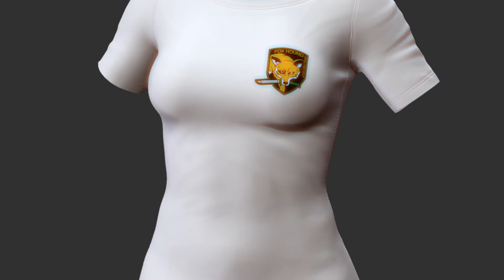27 - T-Shirt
Zbrush Modeling Study
I made a self challenge to make a zbrush model every month day, i tried make all model, material and render inside zbrush, this is the result. Thanks